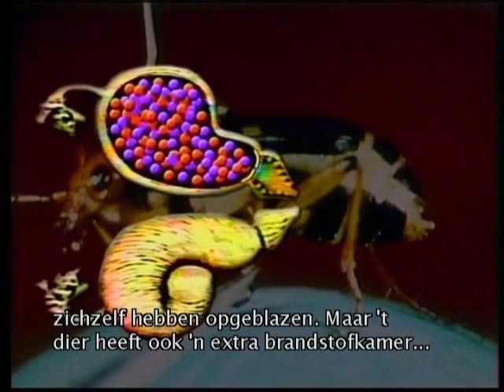Bombardeerkever - Onvoorstelbare wezens deel 1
Van de DVD Onvoorstelbare wezens die de evolutie tarten deel 1.